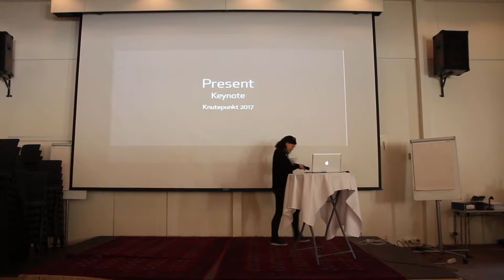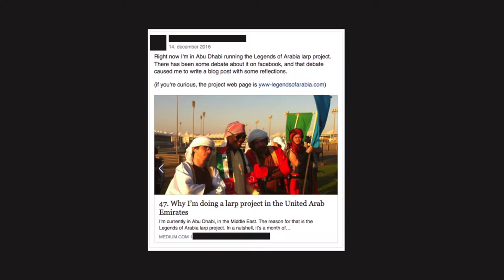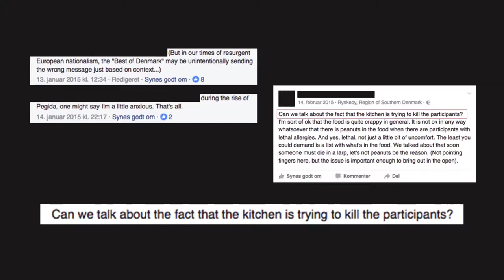Keynote: PRESENT - Signe Løndahl Hertel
Signe Løndahl Hertel speaks at the Knutepunkt 2017 conference

Filmed February 24 2017 at Quality Hotel Mastemyr by the Knutepunkt documentation team